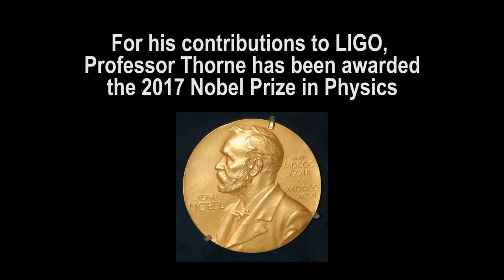In Conversation with Kip Thorne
From winning a physics Nobel prize to developing the concept for a Hollywood blockbuster film, theoretical physicist Kip Thorne's expertise and enthusiasm for astrophysics has captured the minds and imaginations of millions. He sat down at ICTP to talk about LIGO, making movies, outreach, and winning a Nobel.